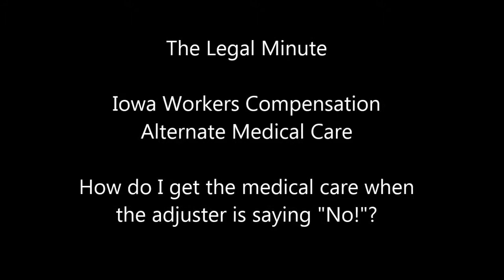Iowa Workers' Comp - Overriding the Adjuster's Refusal of Me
What should you do when the doctor who is treating you prescribes treatment, but the workers' compensation adjuster won't authorize it?  You call us and we file a petition for alternate medical care.  CALL: While the insurance adjuster is allowed to authorize treatment they are not permitted to practice medicine, since they are not licensed to do so. We work for you to turn that "No�? into "Yes�?.  In today's case the post surgery physical therapy was refused. Iowa workers' compensation lawyer, Steve Lombardi puts his 30+ years of experience to work for the injured worker and uses the legal means available to get the authorization for the care.  Allow us to do the same for you. That way you can get healthy and get back to earning a living and supporting your family.